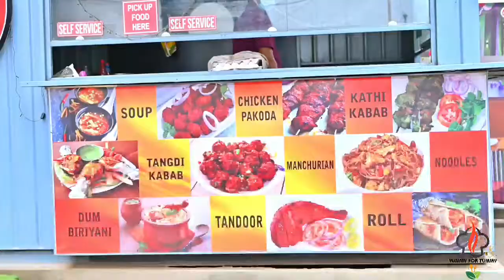ବାରିପଦା ମାସଂ ମୁଢି ର ମଜା ଭୁବନେଶ୍ବର ରେ | TYOHAR MULTICUSINE A/C RESTAURANT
Hey Guyss!! My New explore video out on my YouTube Channel.

In This vlog I am tried to explore Best Mudi Mansa  in  BBSR At ROYAL TYOHAR MULTICUSINE & A/C RESTAURANT And I am tried my best to cover all the best dishes of their restaurant.Hope you will enjoy this video.

 LOCATION:_ Rasulgard cenal Road Bhagabat sandhan Near Reliance Fresh
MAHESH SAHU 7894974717